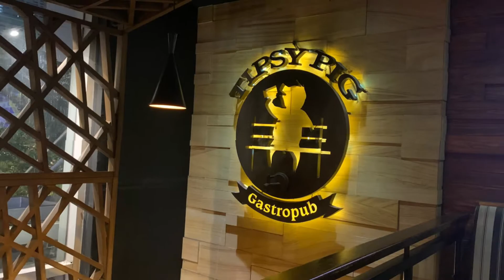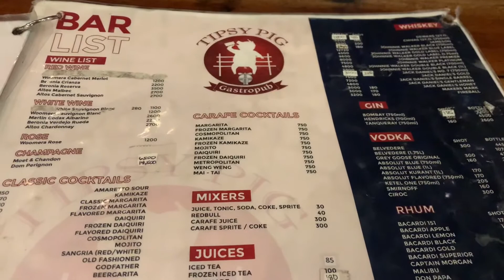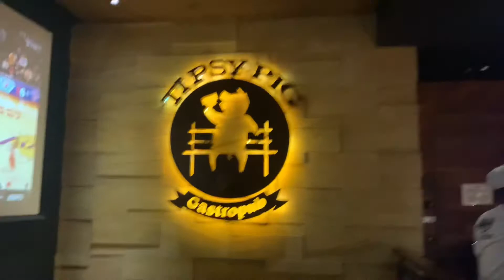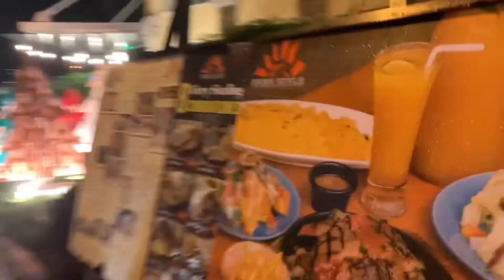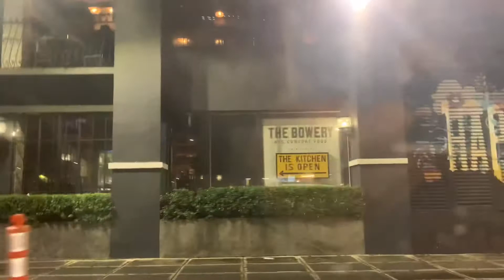CELEBRATED MY SIMPLE BIRTHDAY DINNER AT TIPSY PIG FORBESTOWN-OCT.2021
Tipsy Pig Gastropub where I celebrated my simple birthday dinner at Forbes Town BGC